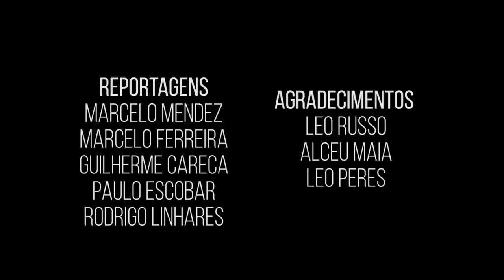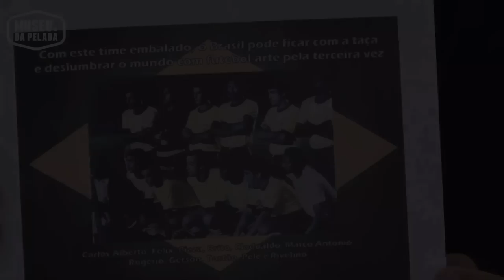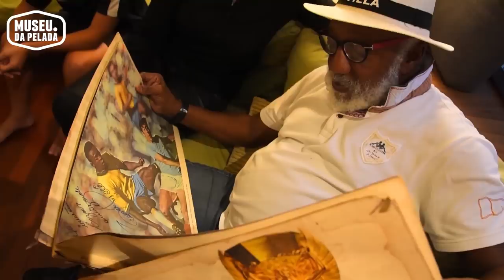Os Heróis do Tri | Museu da Pelada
No dia 21 de junho de 1970, há exatos 50 anos, a Seleção conquistava o tricampeonato mundial! Para celebrar a data em grande estilo, reunimos as principais resenhas com os craques daquela conquista!